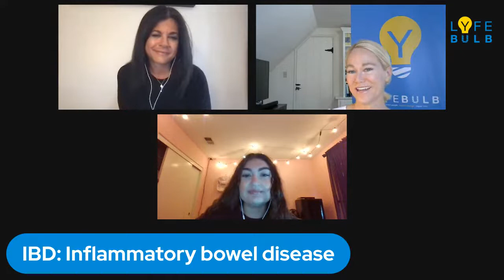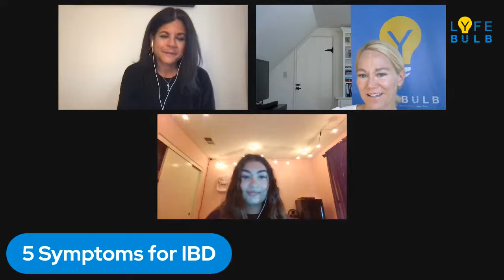IBD Surgery: What To Expect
Many people living with IBD have unmet needs. It’s not enough to just pop a pill when there should be more effective alternatives. And that’s why a lot of people have been turning to surgery. Here’s what you need to know before your appointment.

Today’s speakers are Karin Hehenberger, Lyfebulb CEO, Annmarie, breast cancer advocate, Nathalie, Lyfebulb ambassador.